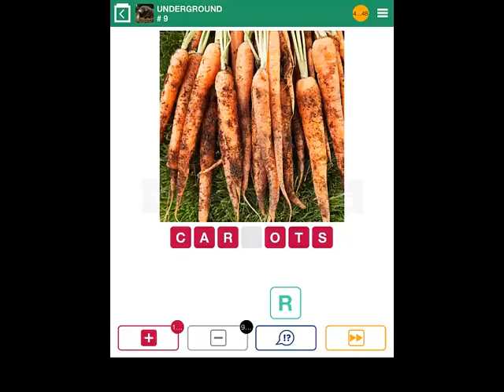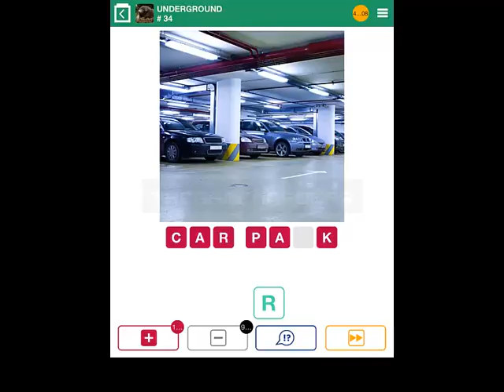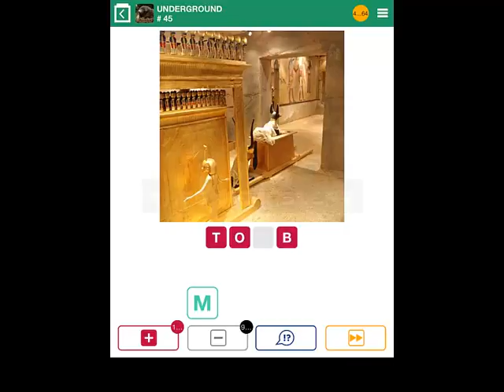100 Pics Underground Level 1-50 Answers